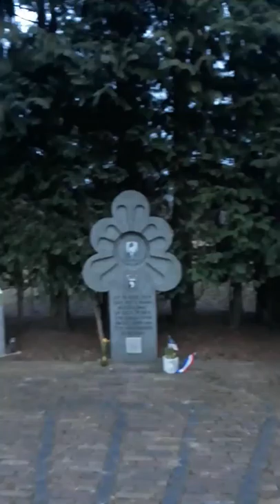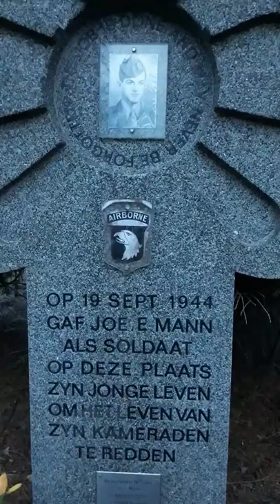101 Airborne US Army Joe Mann . Medal of Honor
Monument in memory Mann soldier 101 Airborne Division US Army . Operation Market-Garden .